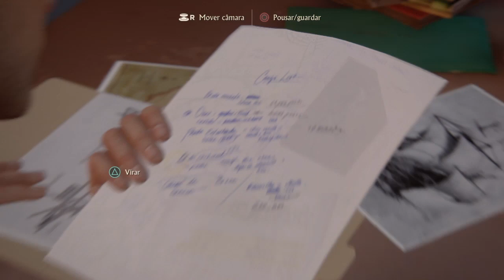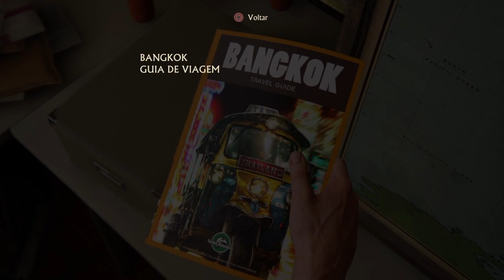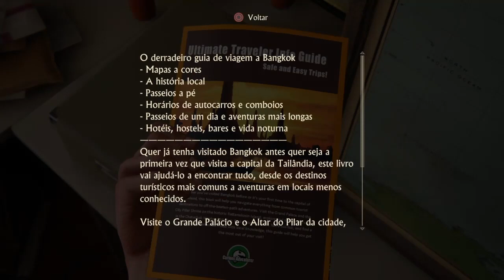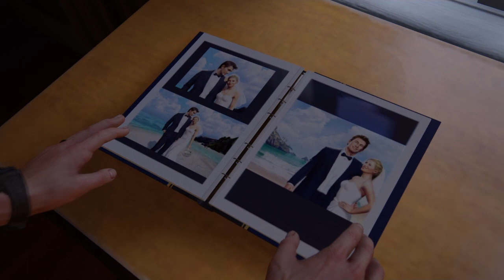Uncharted 4 A Thief's End _ Leg PT - Chapters 3 & 4 (2020/PS4)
The greatest and best known treasure hunter of all of us is back.
Nathan Drake seems to have abandoned the world of treasure hunters. However, fate is not long in knocking at his door when Drake's brother Sam reappears, seeking his help to save his life and proposing an adventure that Drake cannot resist.
In pursuit of Captain Henry Avery 's lost treasure, Sam and Drake set out in search of Libertalia, the pirate utopia hidden deep in the forests of Madagascar. Uncharted 4: The End of a Thief takes players on a journey around the world, through wild islands, distant cities and snowy peaks in search of Avery’s fortune.
Will Drake be able to reach his destination?

O mais conhecido caçador de tesouros de todos nós está de volta.
"Nathan Drake parece ter abandonado o mundo dos caçadores de tesouros. Porém, o destino não tarda em bater à sua porta quando o irmão de Drake, Sam, reaparece, procurando a sua ajuda para salvar a própria vida e propondo uma aventura a que Drake não consegue resistir.
No encalço do tesouro perdido do Capitão Henry Avery, Sam e Drake partem em busca de Libertália, a utopia pirata oculta nas profundezas das florestas de Madagáscar. Uncharted 4: O Fim de um Ladrão leva os jogadores numa viagem à volta do mundo, através de ilhas selvagens, cidades longínquas e picos nevados em busca da fortuna de Avery."

Developer: Naughty Dog
Publisher: Sony Computer Entertainment
System: Play Station 4